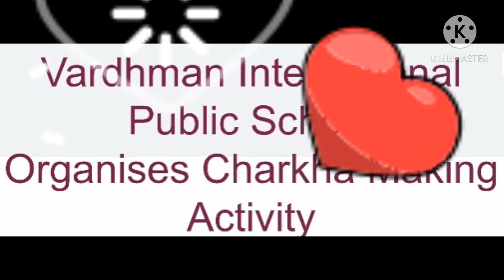NSY Charkha Making Activity